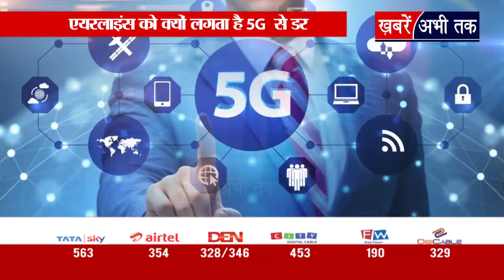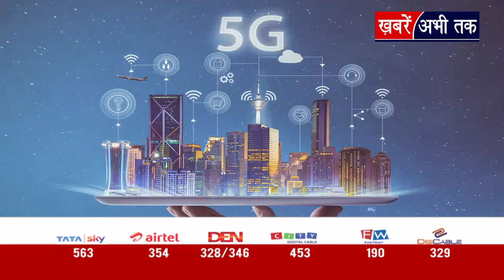5G से डरी इंटरनेशनल एयरलाइंस, वजह जानकर आप भी हो जाएंगे हैरान | Khabrain Abhi Tak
5G से डरी इंटरनेशनल एयरलाइंस, वजह जानकर आप भी हो जाएंगे हैरान | Khabrain Abhi Tak